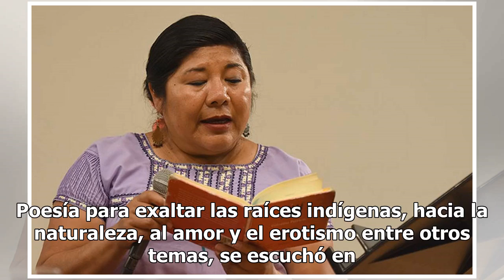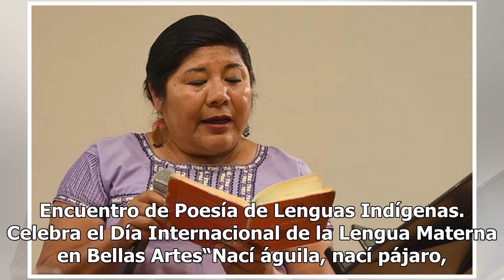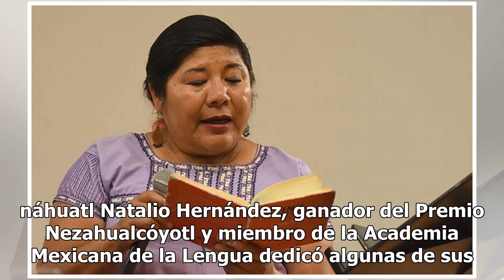Emociona recital en náhuatl y mixteco en Bellas Artes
Poesía para exaltar las raíces indígenas, hacia la naturaleza, al amor y el erotismo entre otros temas, se escuchó en las voces de Natalio Hernández y de Celerina Patricia Sánchez en náhuatl y mixteco, respectivamente, en el marco de la celebración del Día Internacional de la Lengua Materna, que se ...